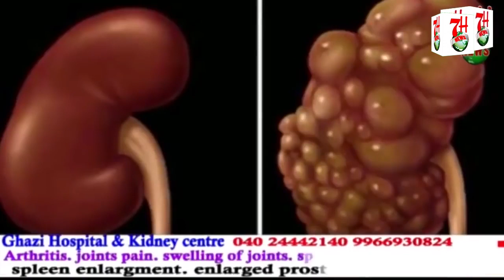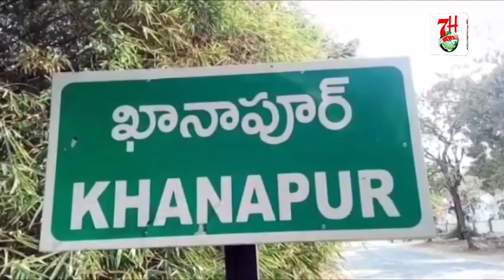BADE BHAI NE APNE HI CHOTE BHAI PAR QHATILANA HAMLA KIYA . | 7H News